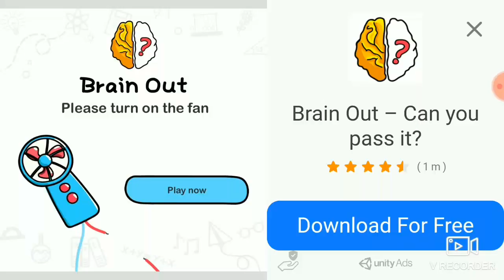Tiger king simulator(#2)